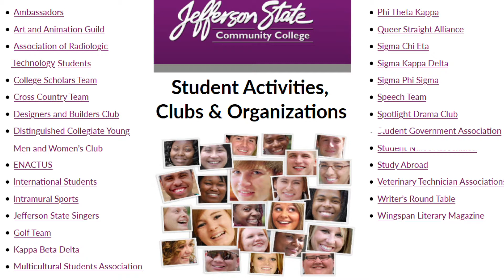Tips for new students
Tips & Tours For Jefferson State New Students